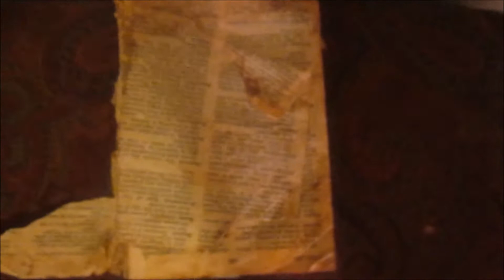Every time it Rain a 2 Spirits Women CRY